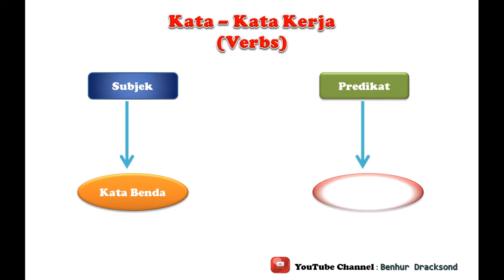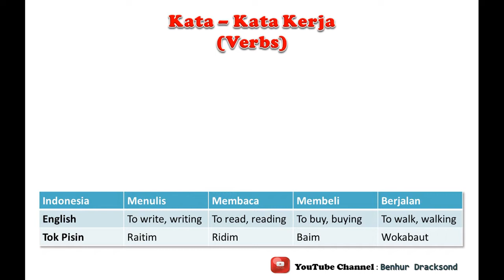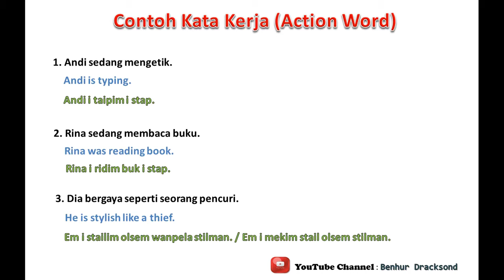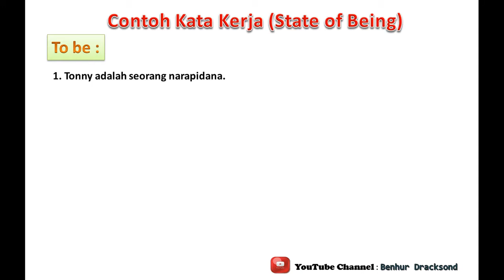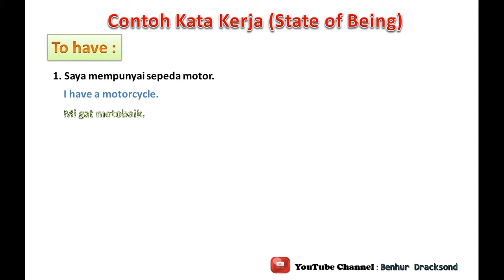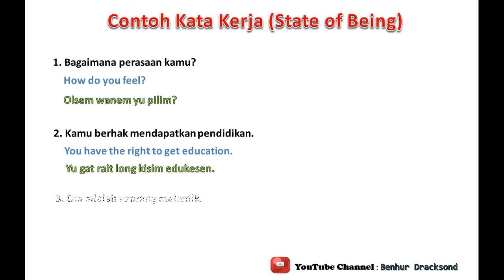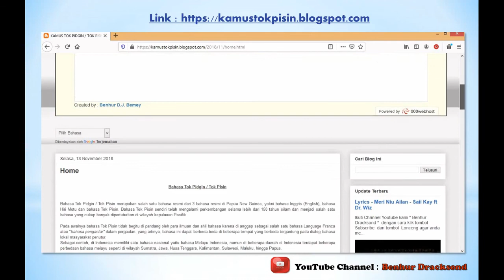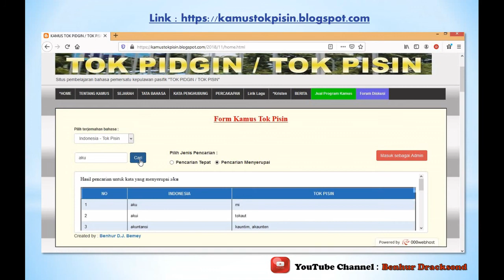Part - 2. Kata-Kata Kerja (Verbs). Basic Tutorial Tok Pisin.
Tutorial pembelajaran bahasa Tok Pisin (Pidgin) part 2. mengenal kata-kata kerja dalam Tok Pisin. Pada Tutorial part 1 sebelunya kita telah mempelajari tentang pengenalan abjad / alphabet dala Tok Pisin, teman - teman dapat melihat linknya di bawah ini.